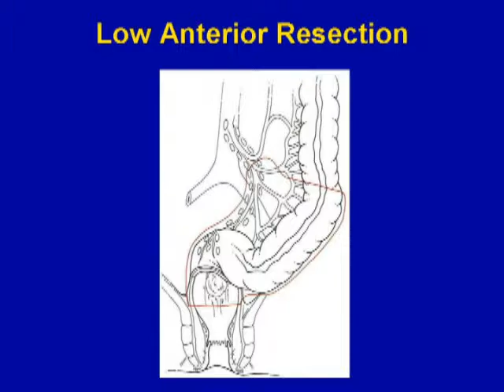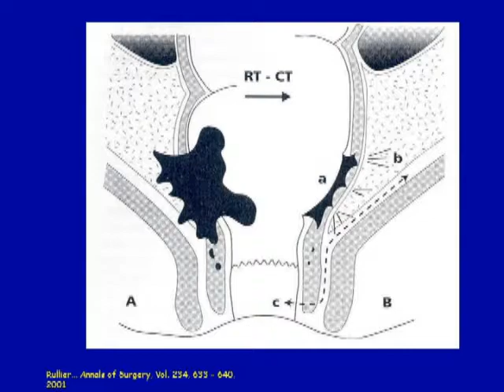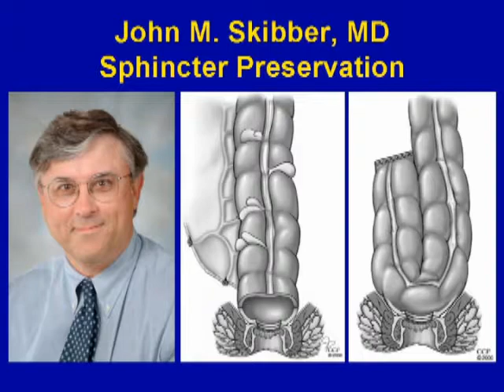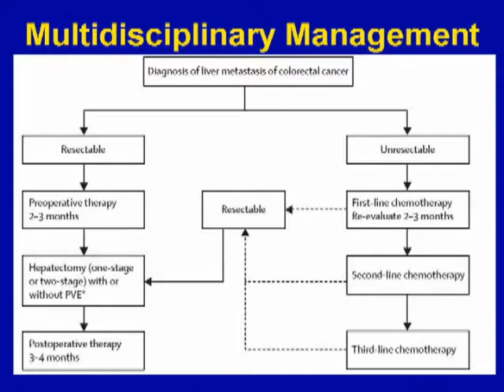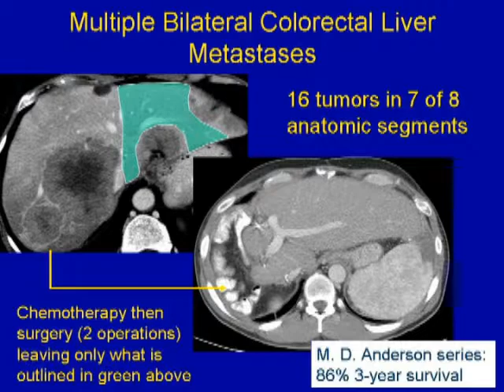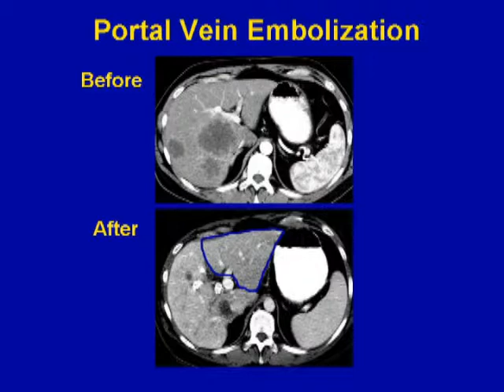Houston Conversations about Colorectal Cancer Seminar Webcast - Advances in Surgery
Dr. John Skibber, Professor, Surgical Oncology. Updates on new surgical therapies for colorectal cancer including management of the primary tumor and metastatic disease. Topics covered will include the role of laparoscopic surgery, new techniques for rectal cancer surgery, advances in liver and lung resection and ablative techniques for metastases.